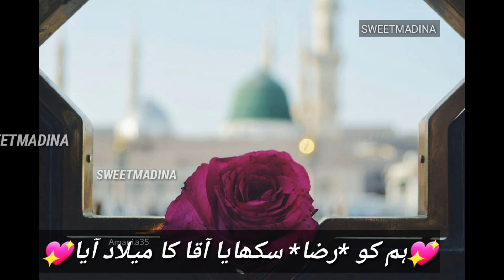new eid milad un nabiﷺ naat status 2023aaqaﷺ ka milad aaya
eidmiladunabi صلى الله عليه وسلم
miladunnabi صلى الله عليه وسلم
specialeidmiladunnabiصلى الله عليه وسلمstatus2023
eidmiladunnabiصلى الله عليه وسل2021
miladunnabiصلى الله عليه وسلمstatus2023
eidmiladunnabiصلى الله عليه وسلم2022

specialeidmiladunnabiصلى الله عليه وسلمstatus2022
eidmiladunnabiصلى الله عليه وسلم2021
miladunnabiصلى الله عليه وسلمstatus2022